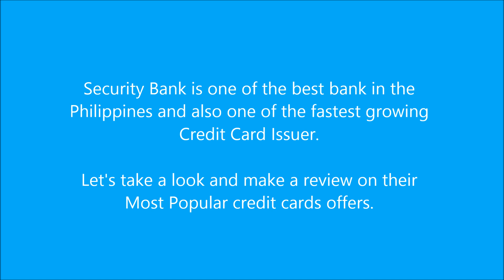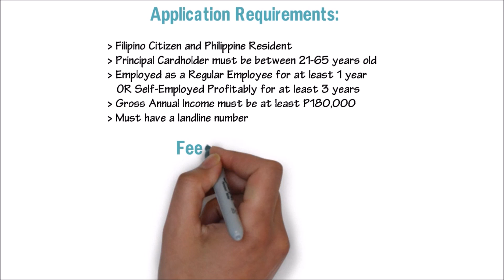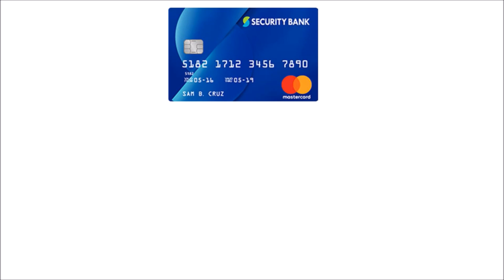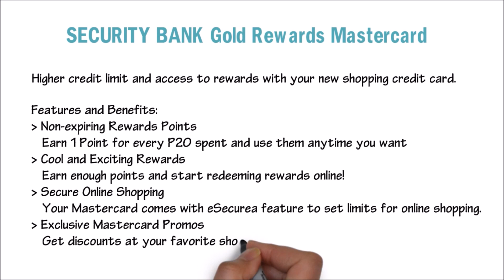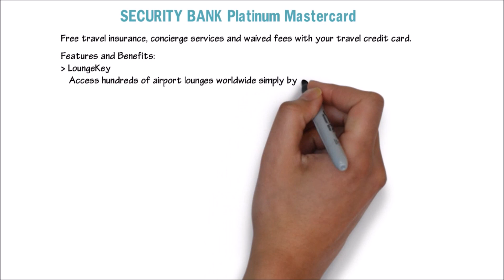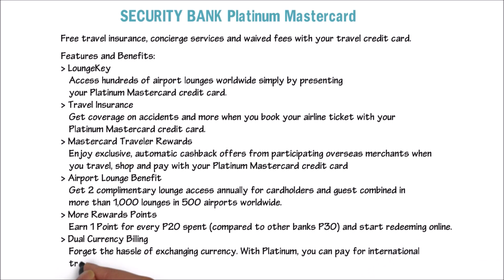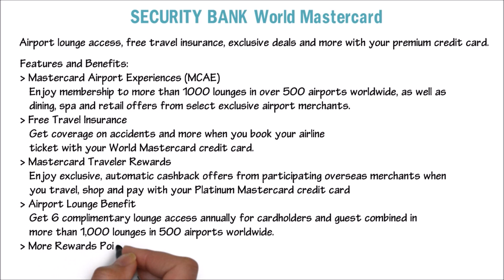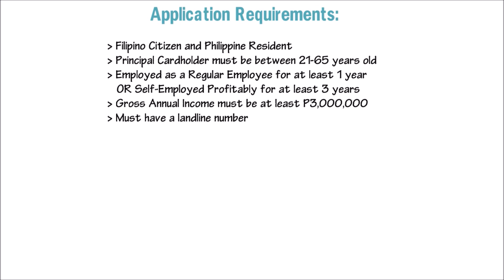Credit Card Philippines l Security Bank Most Popular Credit Cards Review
Security Bank Most Popular credit cards review.